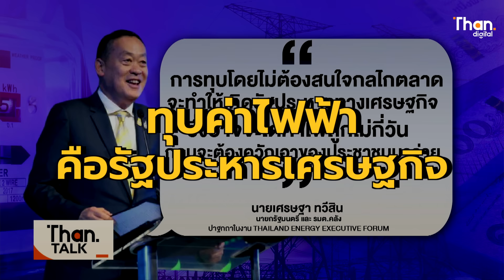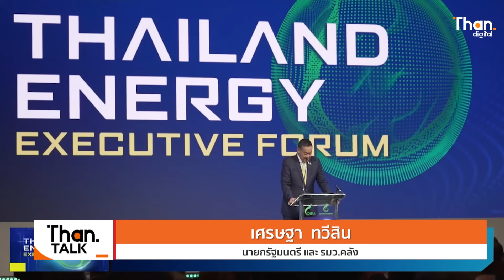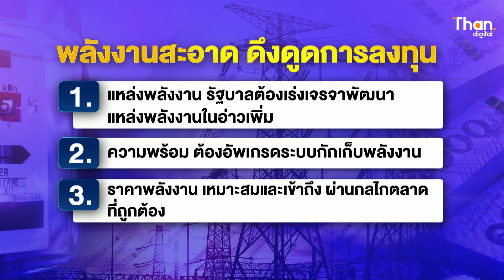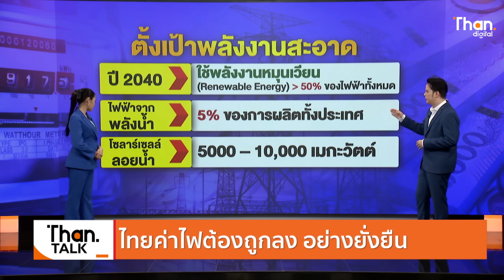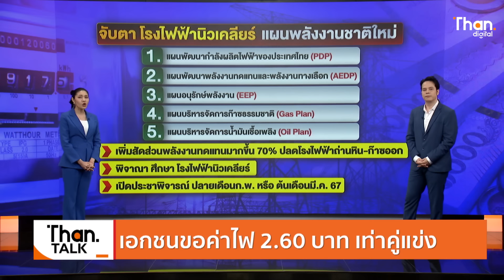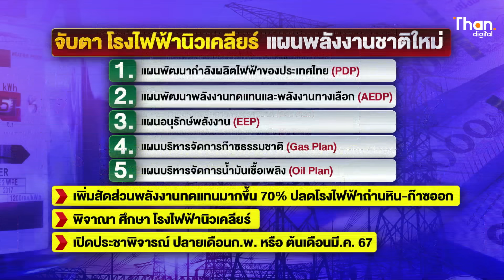นายกชี้ "ทุบค่าไฟฟ้า" คือรัฐประหารเศรษฐกิจ l THANTALK l 15 ก.พ. 67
นายกชี้ "ทุบค่าไฟฟ้า" คือรัฐประหารเศรษฐกิจ

ฐานเศรษฐกิจ นำเสนอข่าวเศรษฐกิจ ข่าวการมือง วิเคราะห์ข่าวเชิงลึก